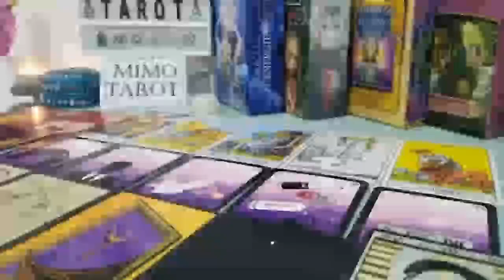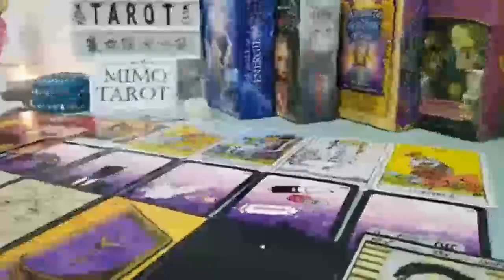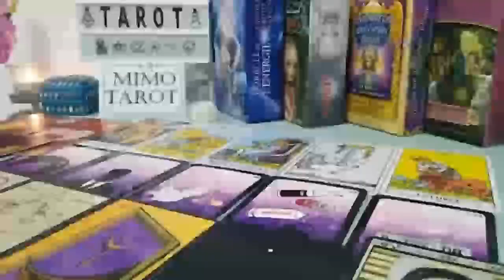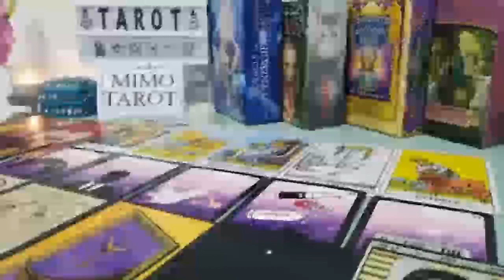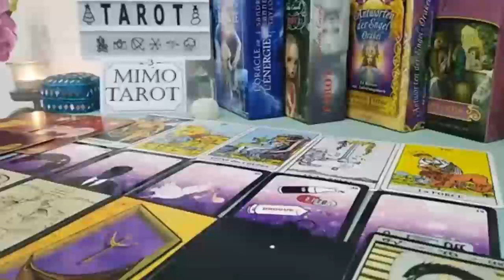LEO TAROT LOVE READING, SOMETHING IS ABOUT TO HAPPEN HERE